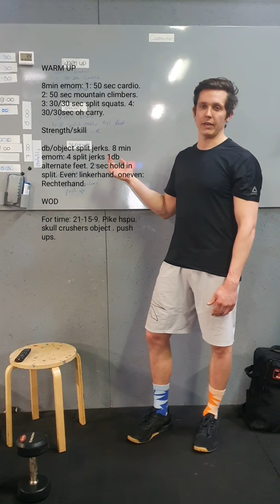Thuis/Buitenwod 22-02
WARM UP

8min emom: 1: 50 sec cardio. 2: 50 sec mountain climbers. 3: 30/30 sec split squats. 4: 30/30sec oh carry.

Strength/skill

db/object split jerks. 8 min emom: 4 split jerks 1db alternate feet. 2 sec hold in split. Even: linkerhand. oneven: Rechterhand.

WOD

For time: 21-15-9. Pike hspu. skull crushers object . push ups.